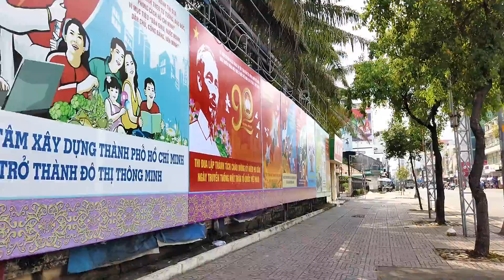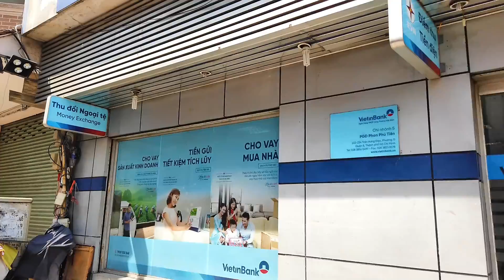Hẻm Khách Sạn BAT ĐAT 236 và nhà 65 Đồng Khánh (Trần Hưng Đạo B) Quận 5 Sài Gòn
*VINH LAM TV  Review (Free) đường phố, nhà cửa, khách sạn, nhà hàng, quán ăn theo yêu cầu của Quý Cô Chú Anh Chị ở Tỉnh xa hoặc ở Bà con ở Hải Ngoạiyêu và quan tâm đến Sài Gòn